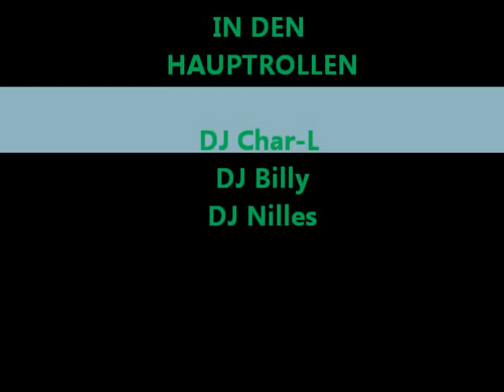JMT Film.Summer Closing 12.10.2012 Brasserie du Port @ Schwebsange